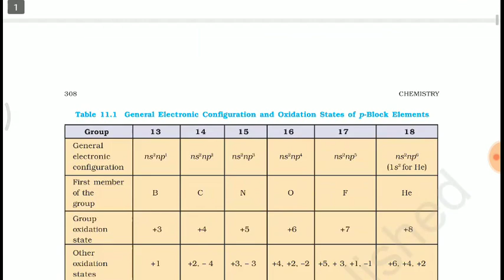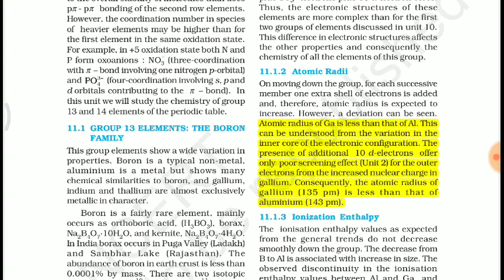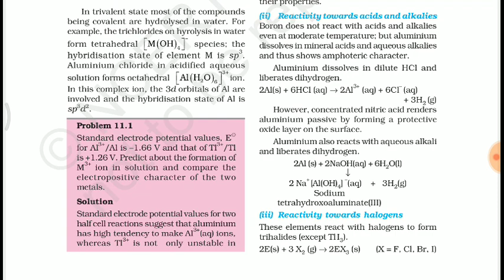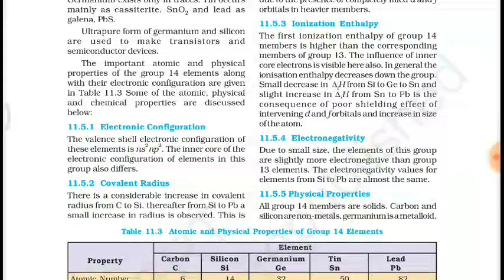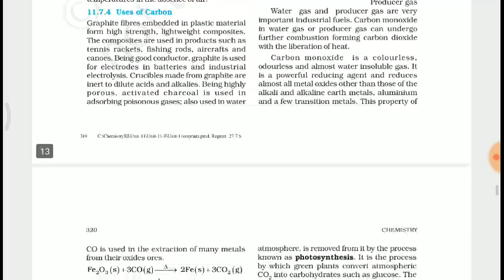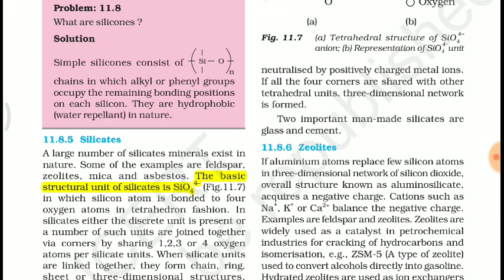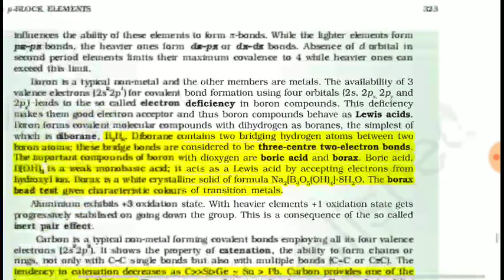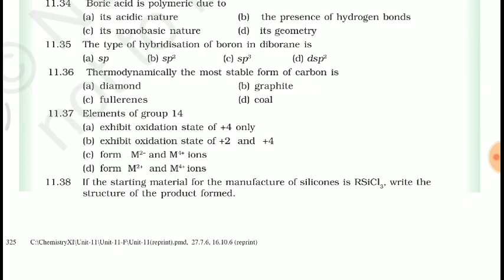P BLOCK ELEMENTS IN ONE SHOT😱How To Study For NEET 2020/2021💥EXPLAINED IN TAMIL